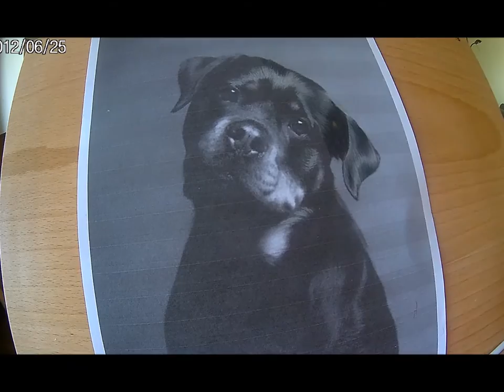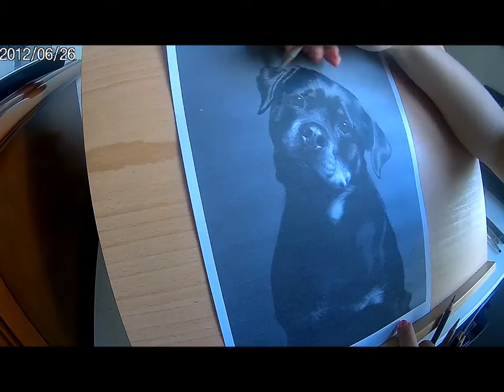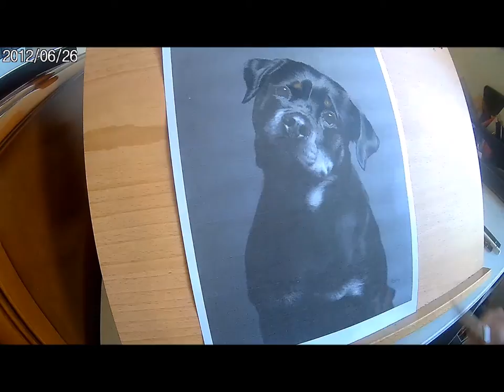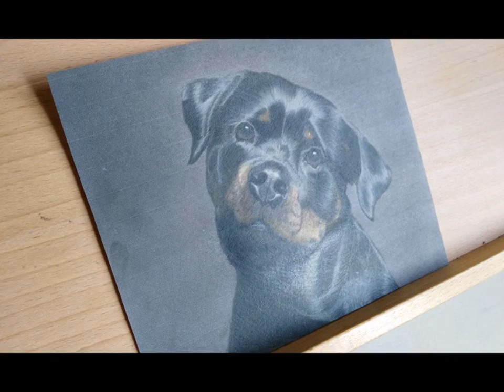Faber Castell : Rottweiler ( kleurvitality ) Time lapse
I colored this beauty with Faber Castell  The Rottweiler looks great